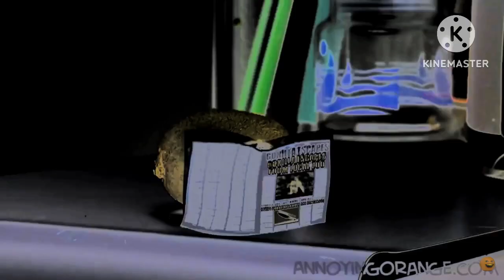(YTP) Abby Hacther Is A Fallin Sho